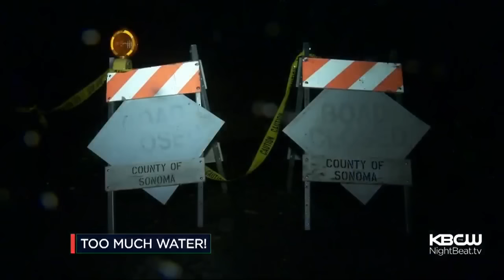Sonoma County Landslide Covers Santa Rosa Avenue Near Guerneville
A large landslide has buried Santa Rosa Avenue near Guerneville in mud. Joe Vazquez reports. (1/9/17)